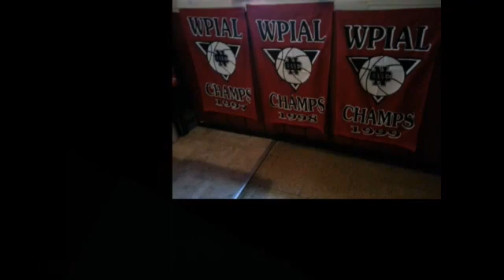NCTV45 CEDARS SPORTS CORNER REPORT MONDAY JUNE 20 2022